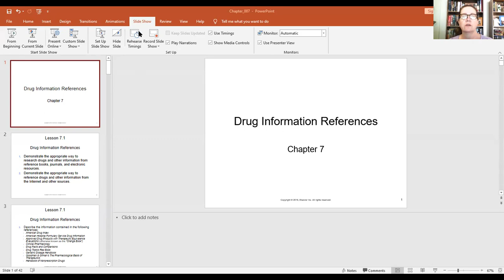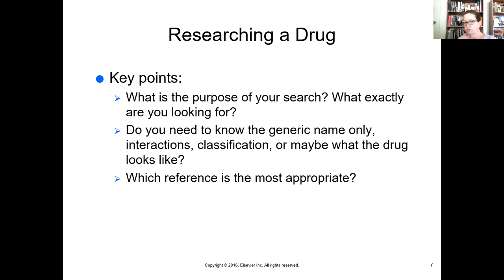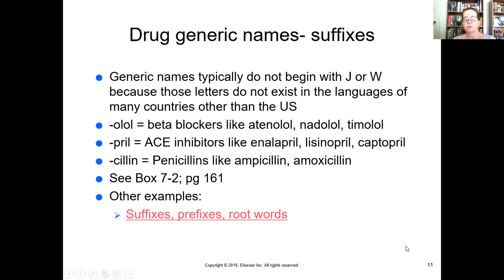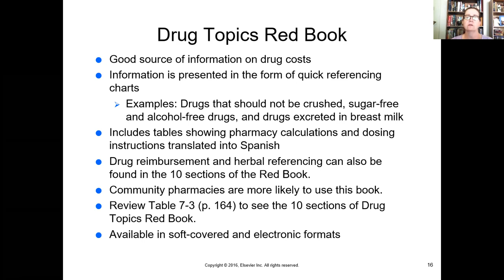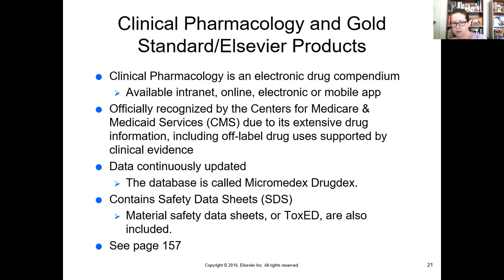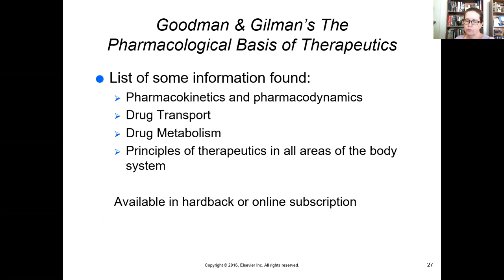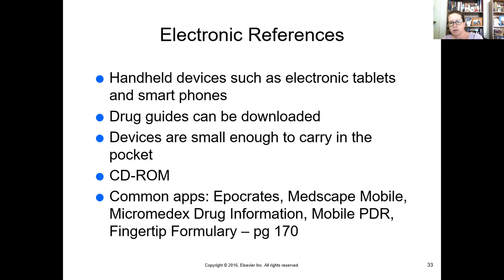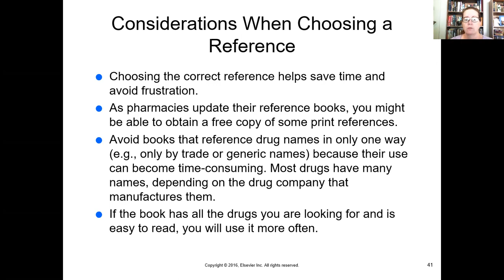Systems I Ch 7 09172020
Chapter 7 of Pharmacy Technician Principles and Practice; Drug References